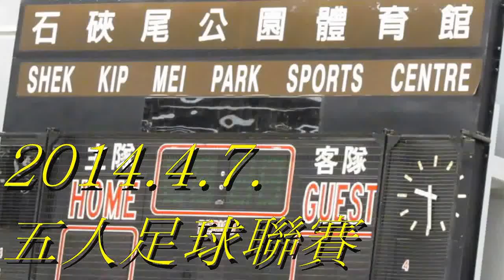公民vs彩俊北區(2014.4.7.五人足球聯賽)精華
2014.4.7.石硤尾體育館 21:30 公民(藍) 0:0 彩俊北區(橙)